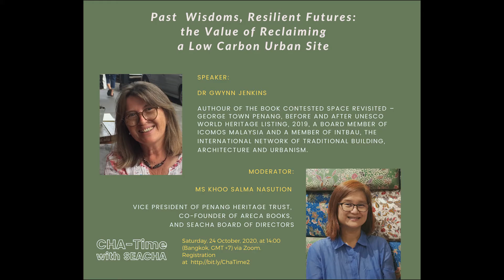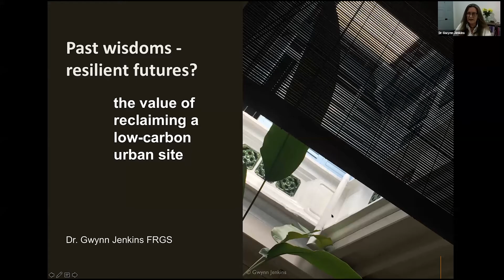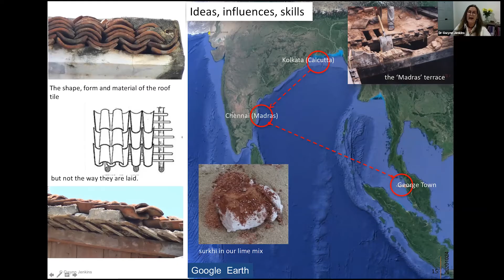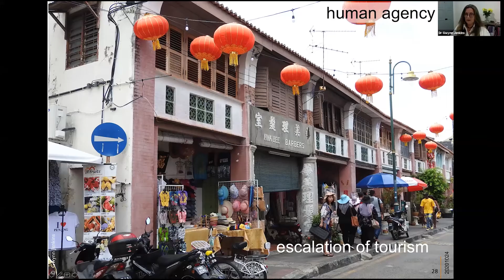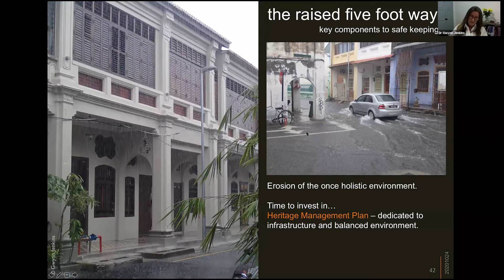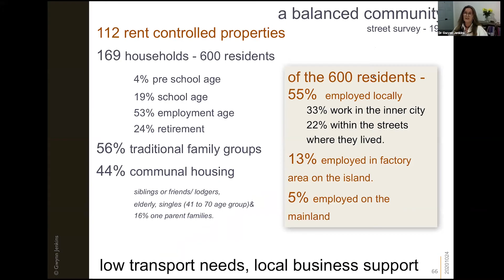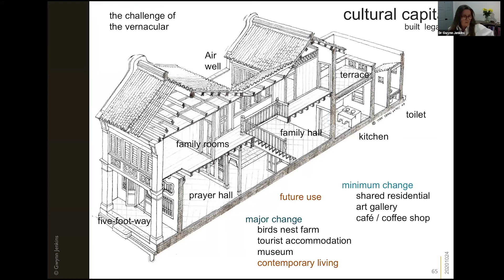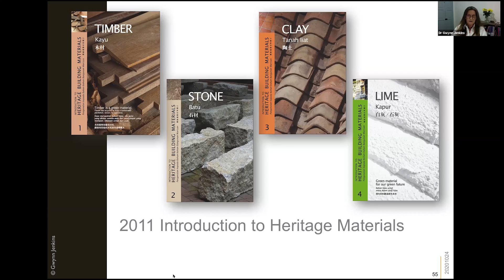Cha-Time #2: PAST WISDOMS, RESILIENT FUTURES? The Value of Reclaiming a Low Carbon Urban Site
Cha-Time with SEACHA #2 (24 October 2020)

PAST WISDOMS, RESILIENT FUTURES? The Value of Reclaiming a Low Carbon Urban Site

A Talk by Dr Gwynn Jenkins

This talk reviews the evolution of a historic urban site, built on an island in the tropics, with materials to hand and by diverse skills, knowledge and cultural response to place, space and climate, in order to answer three questions.

- Was/is a historic urban site, a low carbon environment? If so, how?
- How has the pattern changed?
- Can past wisdoms be part of a resilient future?

With our earth’s ability to support life at tipping point and our climate under stress, it is time to rethink the way we design and use our urban spaces. How can we remove the complexities and return to a simpler more holistic way of life in balance with elements of modernity?

Food for thought: old ideas are perhaps not so outdated after all and past wisdoms may offer us a chance for resilient futures.

Dr Gwynn Jenkins (FRGS) trained as a 3D designer, moved to live and work in the
historic heart of George Town, Penang, Malaysia in 1995 and was initially employed in a pioneering Penang based architectural practice, whilst researching and gaining a PHD. Her work with Penang Heritage Trust included collaborating on issues arising from the Repeal of Rent Control as well as an affordable housing proposal. From 2007 Gwynn has practiced as a consultant in heritage architecture and cultural anthropology, consulting in such diverse conservation projects as Anglo-Indian, Indo-Malay and Straits Chinese bungalows, Chinese shophouses, the East India Company church, a south Indian Muslim Tomb and currently a Sikh Temple. Specializing in both ‘repairing in context’ and ‘traditional ways of building’, she is currently a board member of ICOMOS Malaysia and a member of INTBAU, the International Network of Traditional Building, Architecture
and Urbanism.

She is the author of Contested Space Revisited – George Town Penang, before and after UNESCO World Heritage Listing, 2019, Areca Books.